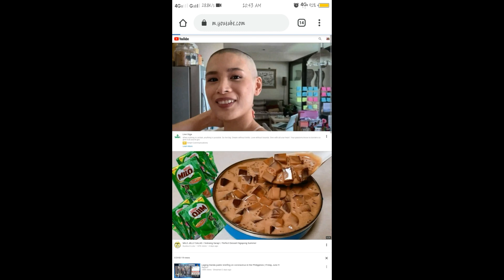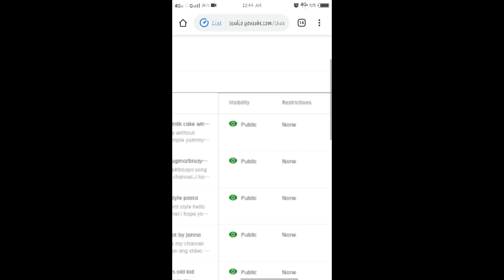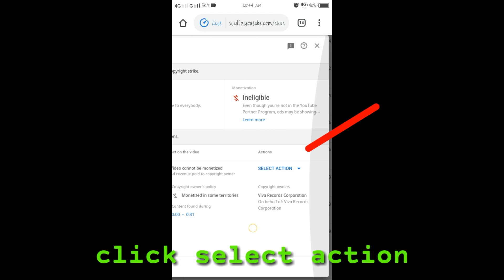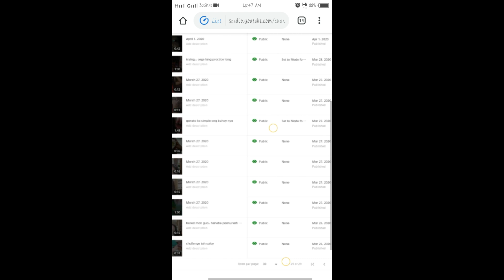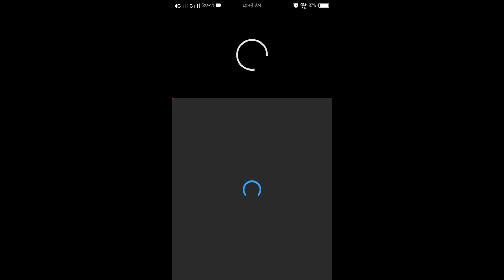How to solve copyright issues in you tube videos/jannariza tv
copyright claim#copyright issues#copyright problem